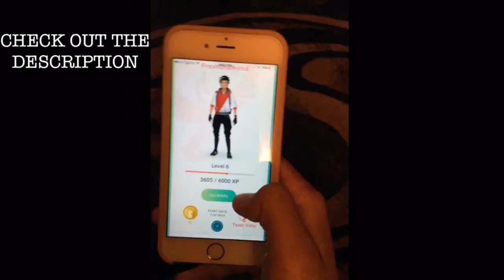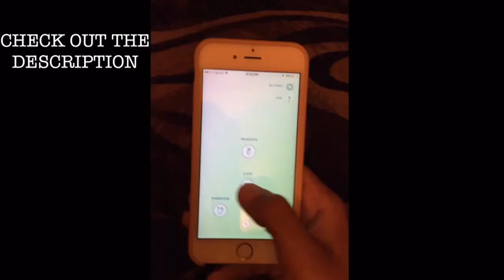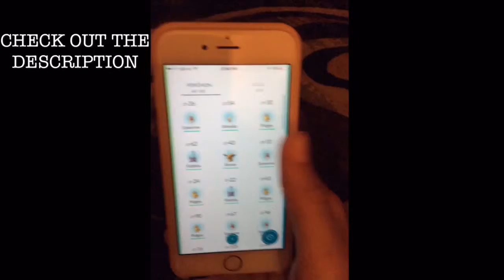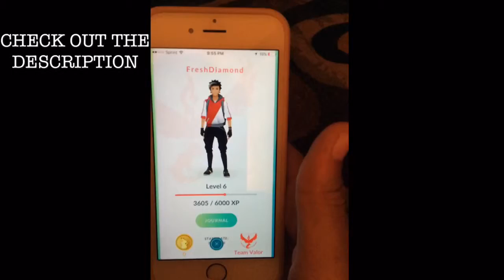POKEMON GO!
Pokemon channle :) Vlogg channle is AvA MiLlS